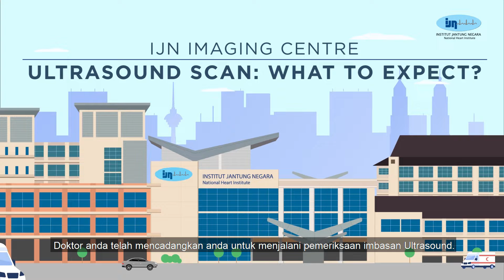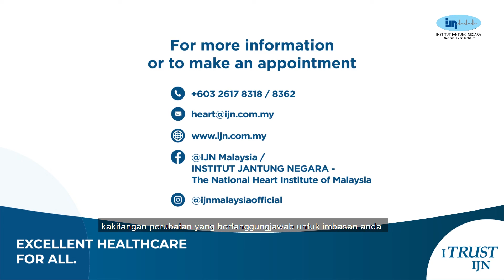ULTRASOUND at IJN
Institut Jantung Negara offers general X-ray and general ultrasound services.